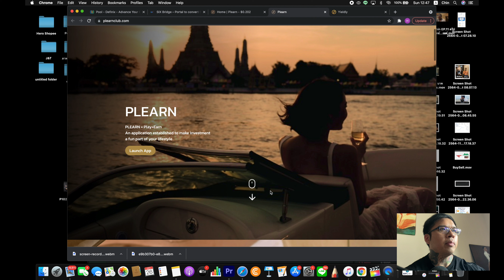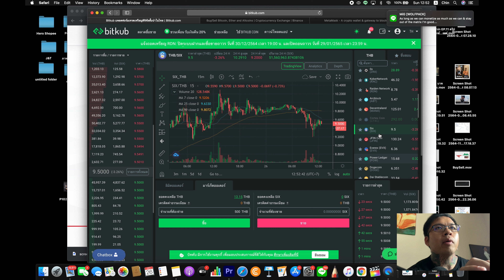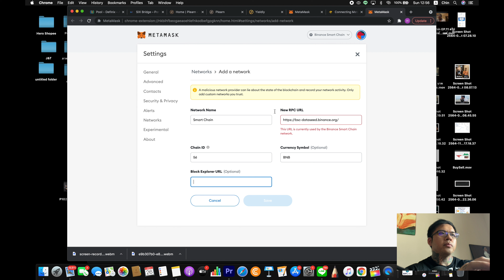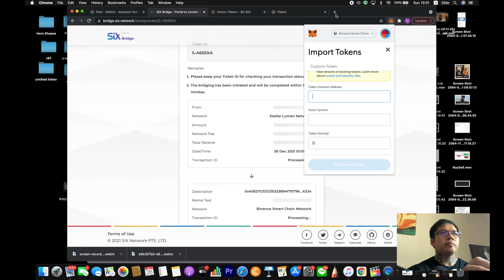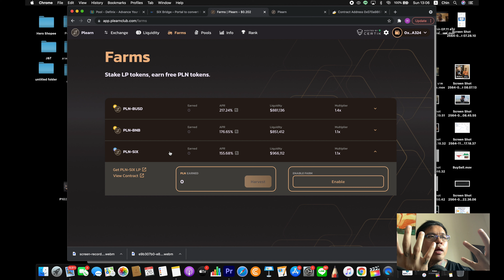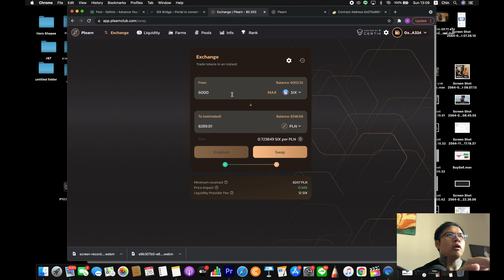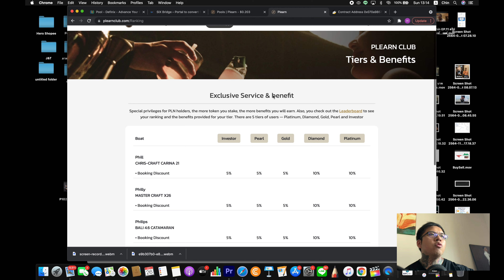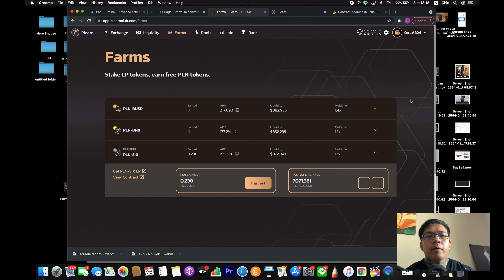สอนวิธีการ Farm/Stake เหรียญ Plearn - Hero Athletes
สอนวิธีการ Farm/Stake เหรียญ Plearn
Link สำคัญใน Video

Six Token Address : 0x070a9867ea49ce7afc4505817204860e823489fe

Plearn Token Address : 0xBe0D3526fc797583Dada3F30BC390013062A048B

Line@ : @heroathletes
WeChat : chin_hero